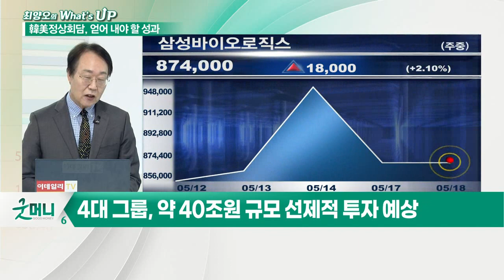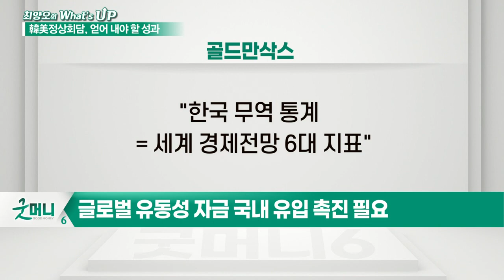한미 대통령 발언에 숨겨진 투자의 '언제' 그리고 '어디에'_최양오의 왓츠업 (20210518)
한미정상회담, 韓 새로운 기회 가져올까?
- 정상회담 주요 의제 '백신, 반도체, 쿼드, 북한'
- 美, 백신 2천만회 추가 해외지원키로… 총 8천만회
- 백신 생산 글로벌 허브로 떠오른 '한국'
- 백신·반도체·SWAP, 美 주축 공급망 편입이 핵심
- 한미정상회담까지 북미 간 탐색전 예상
- 4대 그룹, 약 40조원 규모 선제적 투자 예상
- 글로벌 사업 전략 강화 계기로 활용해야

# 한국경제는 ‘세계경제의 풍향계’
- 韓, 美 경제 회복 파트너로 선행적 위치 마련해야

# '한미정상회담'에서 얻어 내야 할 성과
- 코로나 집단면역 양국 협력 필요
- 글로벌 유동성 자금 국내 유입 촉진 필요
- 美 신규 구축 글로벌 공급망에 선제적 진입
- 친환경 및 수소 생태계 확산 파트너 입지 필요
- 美 금리 인상 시기 공동대처 방안 협의